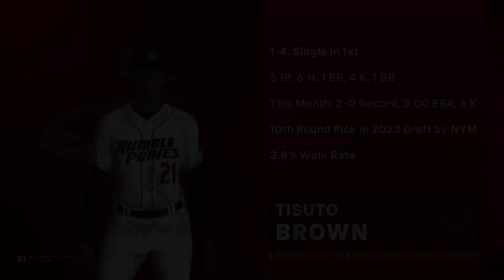MLB The Show 24 Road to the Show | Mudcat Brown Ep 4